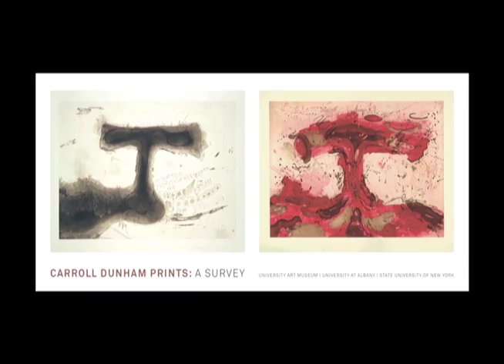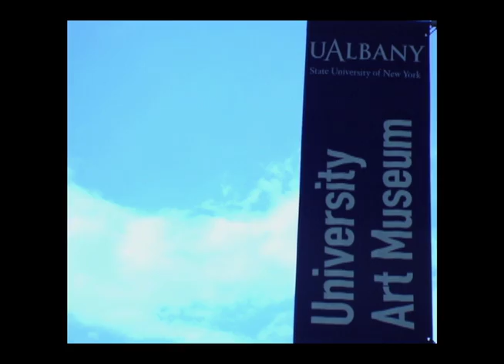University Art Museum Features Carroll Dunham Prints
The fresh, bold prints of artist Carroll Dunham will come to the University Art Museum Feb. 2-April 3. This exhibition marks the first museum study of this distinguished body of work.

"Carroll Dunham Prints: A Survey" includes more than 100 prints by one of the most inventive printmakers of his generation.